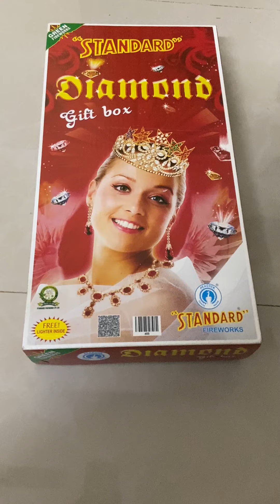Standard Diamond Gift Box 2022 | Unboxing